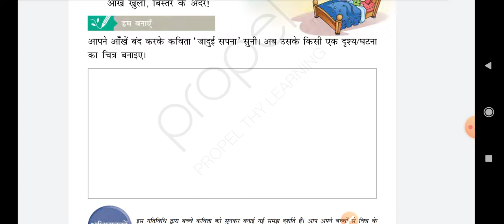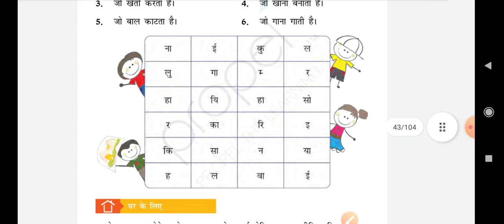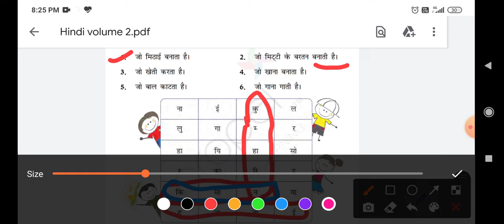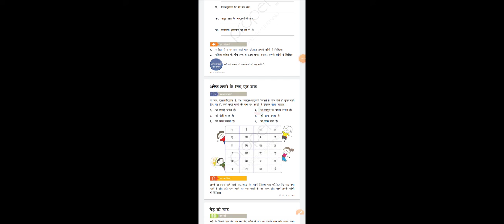हिंदी– पेज नंबर 41, 42 & 43 in book, class 2